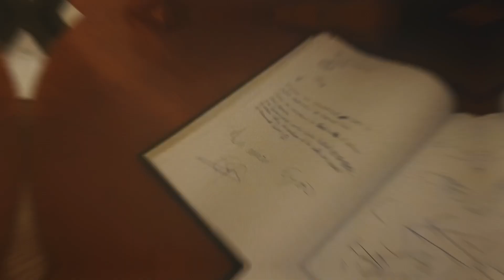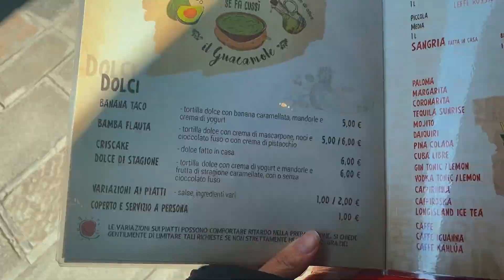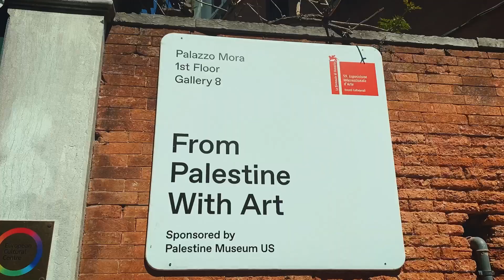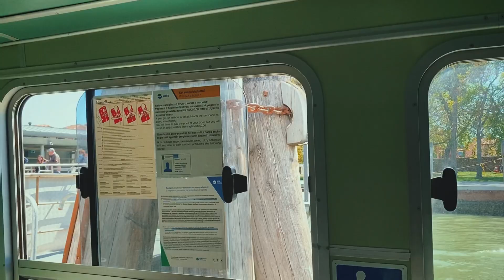Minivlog - Venice, Italy ❤️